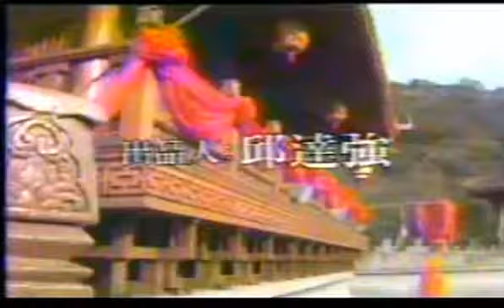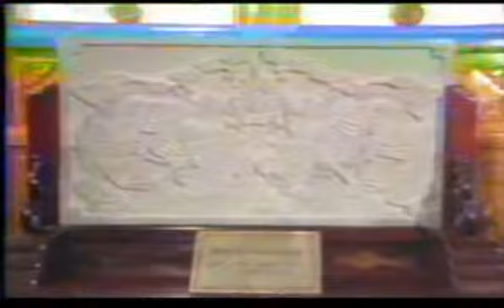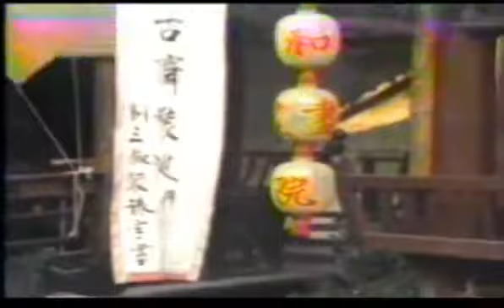宋 城 avi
Description